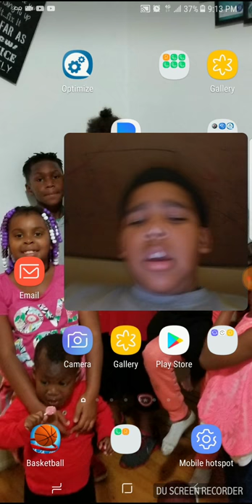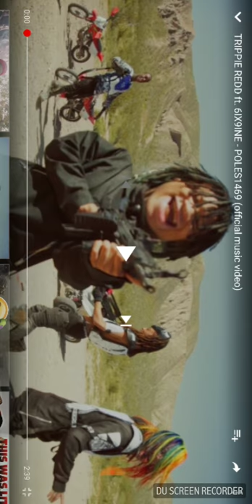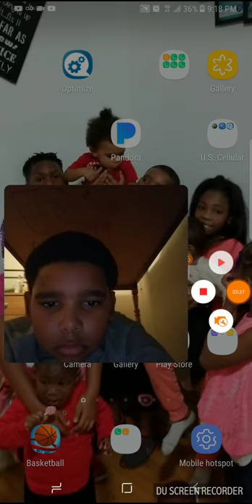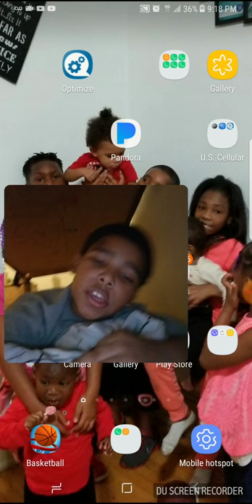Song reaction six nine red triple|totem poles 1469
Recorded by DU Recorder – Screen recorder for Android musically @vane945